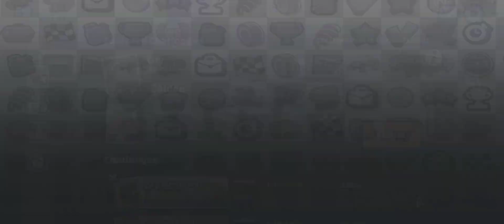Featured challenges Hill Climb Racing 2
All Challenges of HILL CLIMB RACING 2

HILL CLIMB RACING 2 defeated the opponent

HILL CLIMB RACING 2 public Event

HILL CLIMB RACING 2 Different Vehicles

HILL CLIMB RACING 2 Different Cars